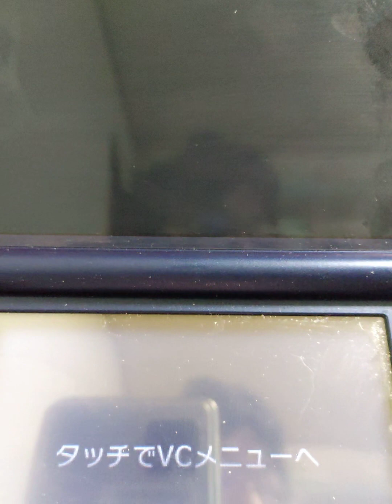ファイアーエムブレム聖戦の系譜をアフレコプレイします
アレスナイス必殺!